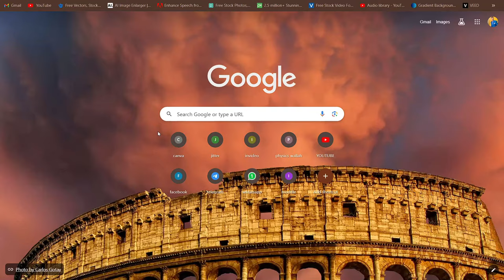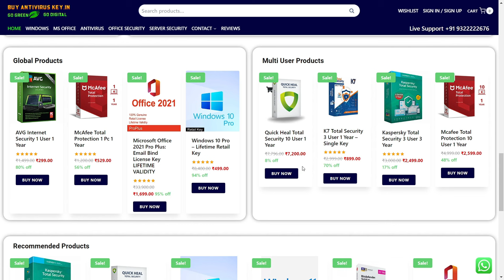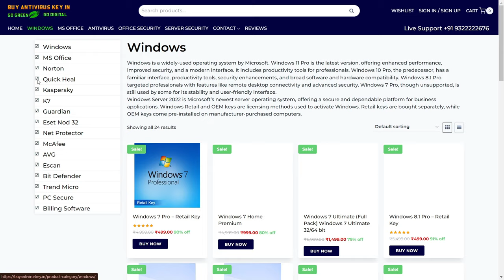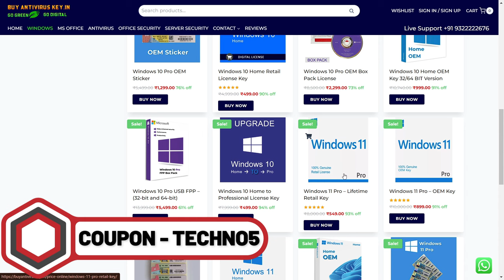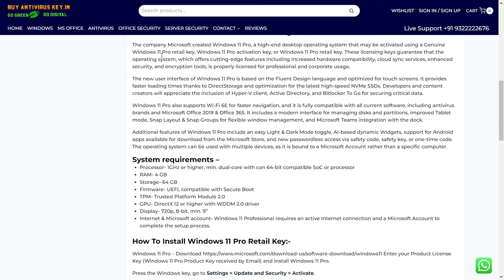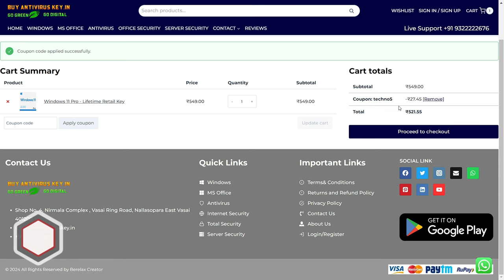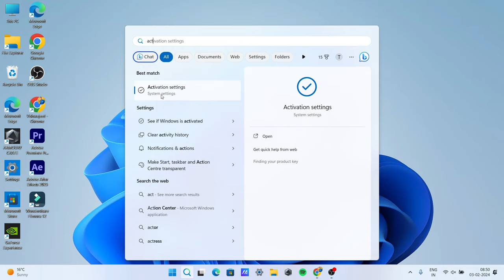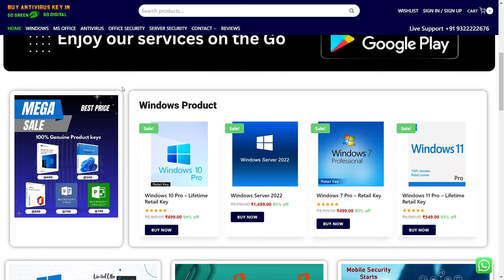How to activate windows 11 pro | Ms office product activation key